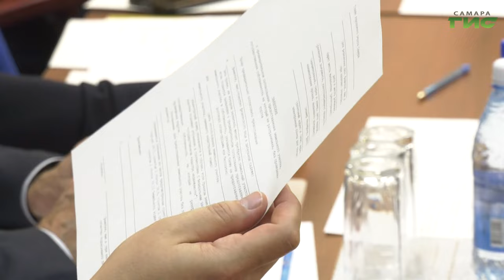В Самаре помогут жителям аварийного дома на улице Советской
Расселение из аварийного жилья и жалобы на управляющую компанию. С такими вопросами самарцы обратились к главе города Елене Лапушкиной во время личного приема. Какие решения были найдены? - узнала наша съемочная группа.